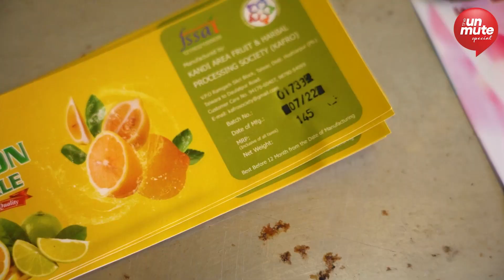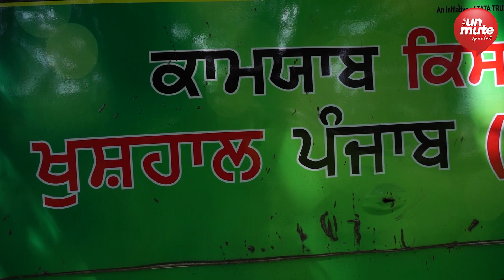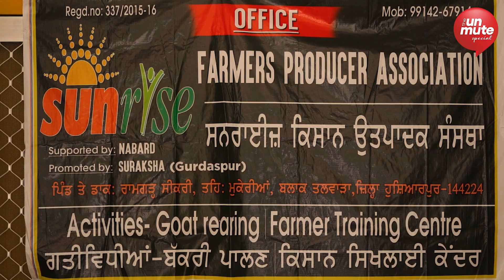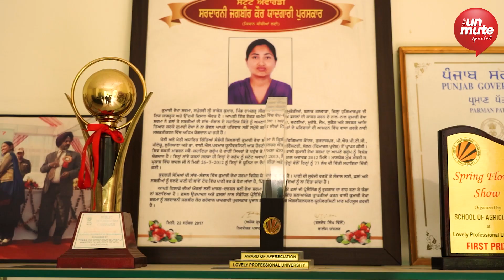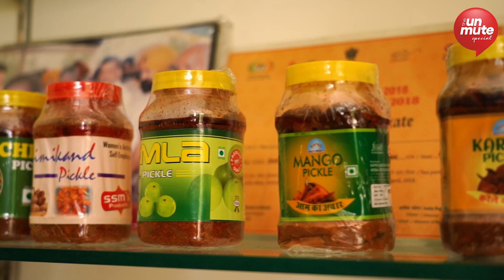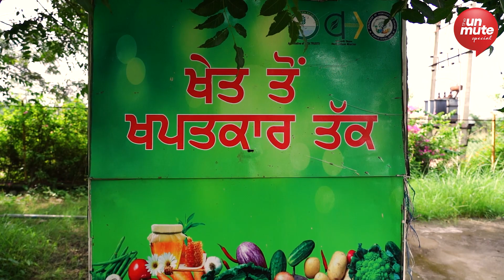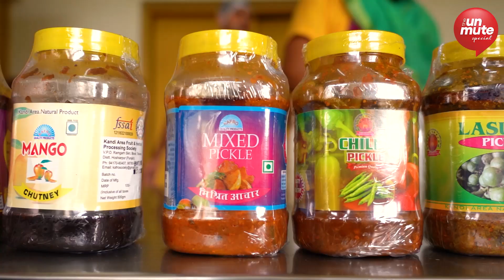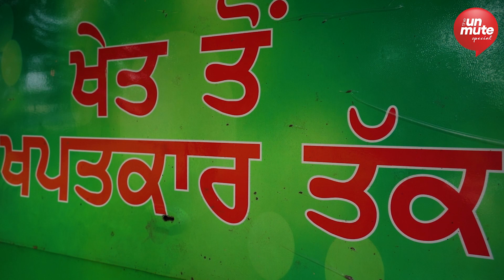ਆਚਾਰ ਮੁਰੱਬਾ ਤੇ ਬੀਬੀਆਂ | a ਬੀਬੀ story Ep 9 | Gurneet Kaur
ਆਚਾਰ ਮੁਰੱਬਾ ਤੇ ਬੀਬੀਆਂ | a ਬੀਬੀ story Ep 9 | Gurneet Kaur | The Unmute

aam ka achar,the unmute,the unmute special,ਆਚਾਰ ਮੁਰੱਬਾ ਤੇ ਬੀਬੀਆਂ,rekha sharma,bibi story,theunmutespecial,the unmutespecial,ਆਚਾਰ ਮੁਰੱਬਾ ਤੇ ਬੀਬੀਆਂ | a ਬੀਬੀ story,ਆਚਾਰ ਮੁਰੱਬਾ ਤੇ ਬੀਬੀਆਂ | a ਬੀਬੀ story Ep 9,gurneet kaur,gurleen kaur tikku,ਆਚਾਰ ਮੁਰੱਬਾ ਤੇ ਬੀਬੀਆਂ | a ਬੀਬੀ story Ep 9 | Gurneet Kaur |,theunmute special